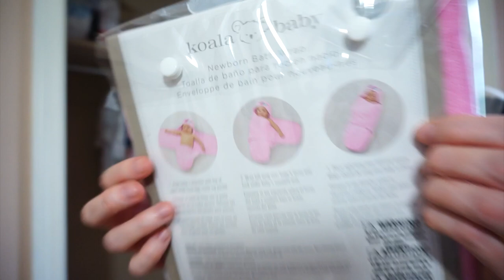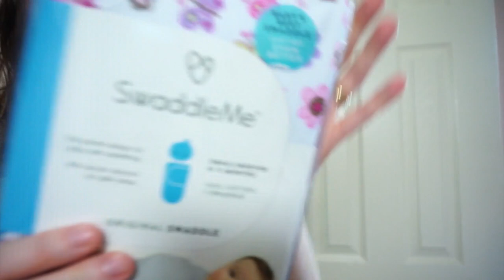Enxoval do bebe parte 2 + a lista do que falta | Diário de Gravidez #7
Esse vídeo é a Segunda Parte do enxoval que já tenho para a Baby Consumista.
♥MINHA LISTA DO ENXOVAL NA AMAZON

♥ SNAPCHAT donaconsumista
♥ PERISCOPE donaconsumista